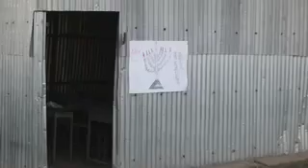קול יהודי אתיופיה